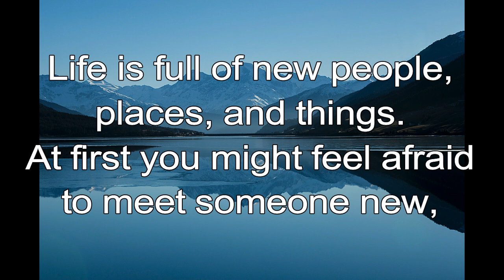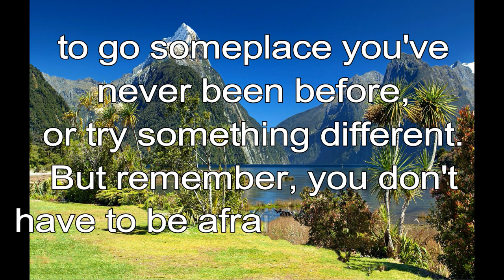365 CHRISTIAN MEDITATION 💙 BIBLE DEVOTION | FEB 11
The Lord protects my life. I am afraid of no one.